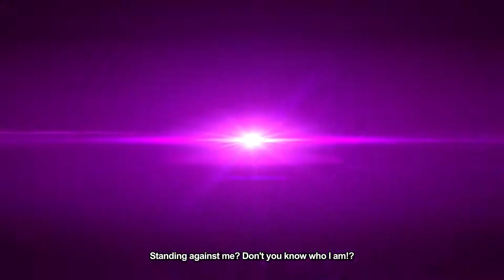BlazBlue Cross Tag Battle - New Characters Trailer (Aegis, Carmine and Jubei)